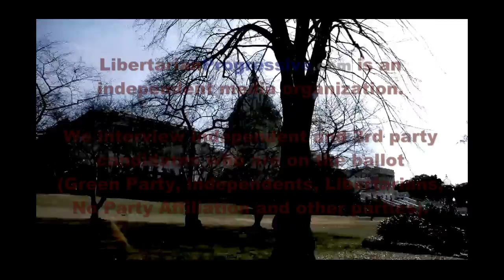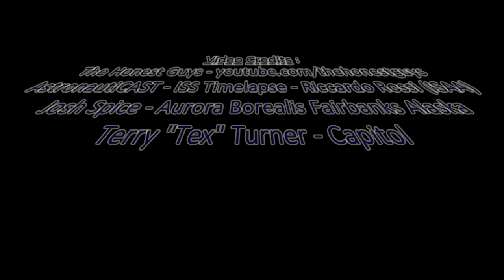Interview w/ Susan Sindt - Legal Marijuana Now - US House - Minnesota - District 4 - 2016